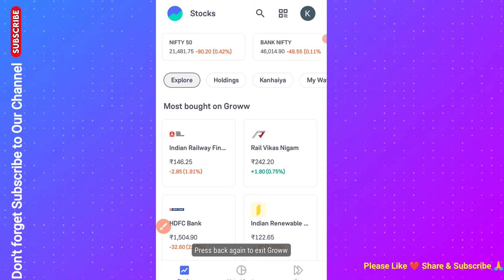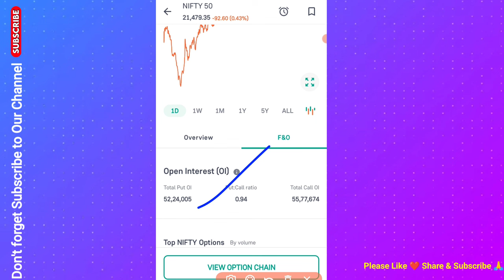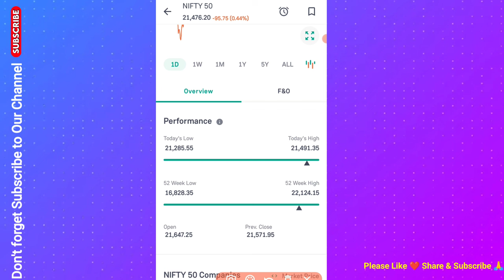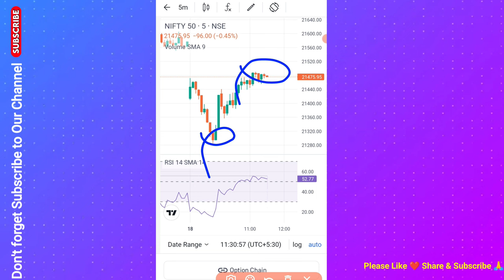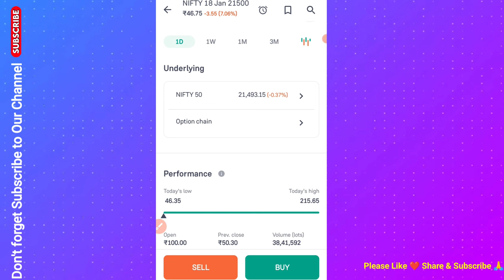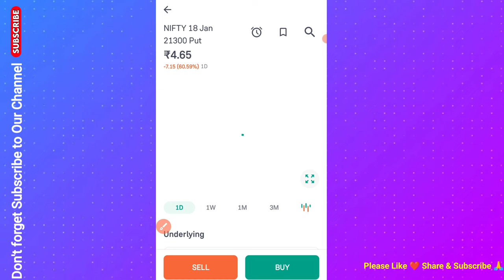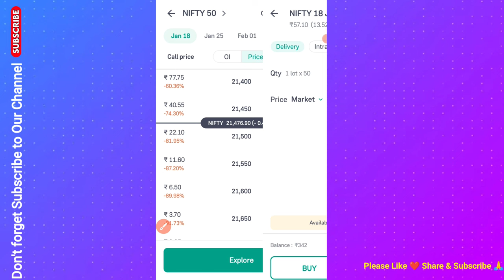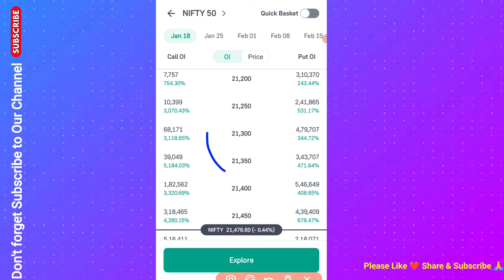Option Chain को देखकर Call और Put लेना सीख लो | सही Entry और Exit करना भी सीख जाओगे | Option trading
First Trade On Groww App,
Hindi Trading Video,
Options Trading In Stock Market,
Groww App Me Options Trading,
How To Start Options Trading,
Live Intraday Trading On Options,
Options Trading Kaise Karein,
Options Trading For Beginners,
Pahali Baar Options Trading Kaise Karein,
Basic Options Trading Video,
Nifty 50 Me Options Trading,
Banknifty Live Intraday Trading,
Options Chain Analysis in Hindi,
Options Trading Kya Hota hai,
Daily Profit In Options Trading,
Groww App Options Trading,
Options Trading Full Course,
What Is Options Trading,
Learn Options Chain in Hindi,
Learn Options Trading,
Intraday Trading For Beginners,
Options Trading Kaise Suru Karein,
Options Trading For New Trader,
New Trader Options Chain,
Kya Hai Options Trading,
Options Trading Video in Hindi,
Hindi Me Jaane Options Trading Kya Hai,
Options Trading Kab Suru Karein,
New Beginners Traders,
Basic To Beginners Learn Option,
Options Chain, Option Trading,
Live Trading in Groww App,
Groww App Me Pahala Trade,
Start Trading On Groww App,
Aapan Pahala Trade Kaise le,
Groww App Intraday Trading,
Start Trading For Beginners,
Trading Start Kaise Karein,
Groww App Live Trading Video,
Intraday Trading kaise kare in hindi
Intraday Trading for beginners ( आसान भाषा में )
Intraday Trading kaise kare in hindi in groww app
Intraday for beginners in hindi
Intraday trading kaise hoti hai
Intraday Trading
Intraday
Trading

groww app me option trading kaise activate kare

groww app me option trading me stop loss kaise lagaye

groww app me option chain activate kaise kare

groww app me option trading charges

groww app me option trading me kitna charge lagta hai

groww app me option premium kya hota hai

groww app me option trading brokerage

groww app me option trading kaise chalu kare

groww app me option trading me profit kaise kare

groww app me option trading kaise kare 2023

groww app me option trading kaise karte hain

groww app me option trading me target kaise lagaye

groww app me option chain

options trading course in hindi

options trading robinhood

options trading 500 rupees

options trading for beginners in tamil

options trading for beginners in telugu

options trading malayalam

Topics covered:
bank nifty options for tomorrow,
nifty tomorrow,